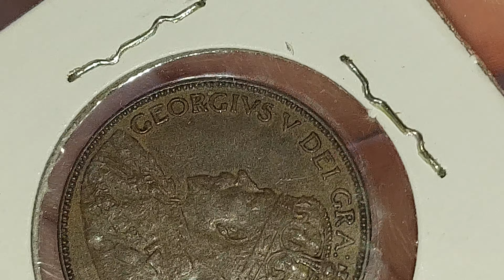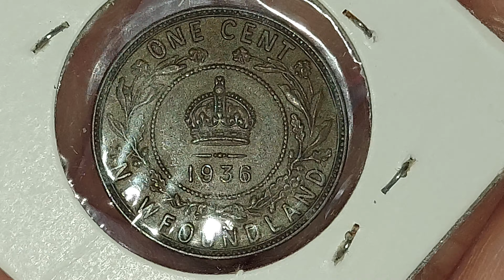🪙 1936 NEW FOUNLAND ONE CENT 🪙 COIN MONEY 🤴 KING GEORGIVS V 👍 👌 😃